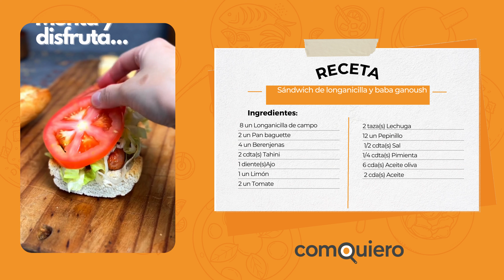🥪🔥 ¡UF! Rico Sandwich de longanicilla y baba ganoush 😋👌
Primer viernes de marzo y para esto te dejamos una receta rica y fácil, un sandwish con Longanicillas y un baba ganoush DE-LI-CIO-SO, tu lo puedes rellenar con lo que quieras 😜

Aquí la receta completa 👇🏻

Ingredientes:
- 8 un Longanicilla de campo
- 2 un Pan baguette
- 4 un Berenjenas
- 2 cdta(s) Tahini
- 1 diente(s)Ajo
- 1 un Limón
- 2 un Tomate
- 2 taza(s) Lechuga
- 12 un Pepinillo
- 1/2 cdta(s) Sal
- 1/4 cdta(s) Pimienta
- 6 cda(s) Aceite oliva
- 2 cda(s) Aceite

Preparación:
1. En un sartén con aceite caliente, agregar las longanicillas al merkén  y cocinar durante 10-15 minutos a fuego medio. Ir moviéndolas constantemente para evitar que se quemen.
2. Partir las berenjenas a la mitad y hacer cortes diagonales en la superficie, pincelar con 2 cucharada de aceite de oliva y poner en una bandeja de horno con papel aluminio. Hornear durante 20 minutos a 200ºC. Pasado el tiempo de cocción, quitar el relleno y agregar en la minipimer junto con el tahini, ajo, sal, pimienta, jugo de limón y resto de aceite de oliva. Procesar hasta conseguir una pasta. Rectificar sabor y reservar.
3. Lavar y cortar el tomate en rodajas delgadas. Cortar el pepinillo en rodajas. Lavar y cortar la lechuga fina.
4. Quitar los bordes a la baguette, dividir en 2 y abrir el pan para dorar en el sartén.
5. Armar el sándwich de la siguiente forma: base de baguette, longanicillas al merkén (puedes partirlas por la mitad a lo largo para facilitar el armado del sándwich), lechuga, tomate, baba ganoush, pepinillos y terminar con la otra mitad del pan. Servir.